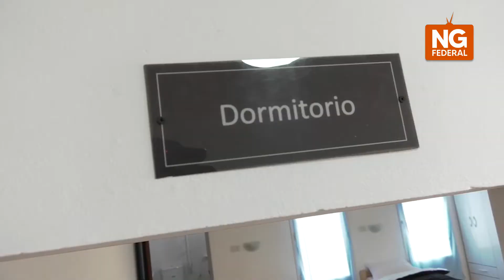NGFEDERAL - INAUGURACIÓN DE RESIDENCIA DE ADULTOS MAYORES LA ESCONDIDA - CHACO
El nuevo espacio para la tercera edad garantiza asistencia integral y cuenta con una capacidad para 16 personas. Además, el gobernador y autoridades locales inauguraron 10 nuevas cuadras de pavimento urbano y el complejo deportivo del kilómetro 548.
JORGE CAPITANICH, GOBERNADOR DEL CHACO // MINISTRA DE DESARROLLO SOCIAL, CHIACCHIO CAVANA //